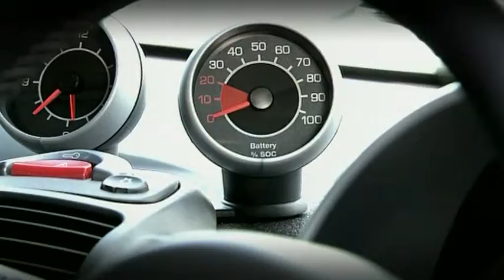Smart ed - electric drive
Enjoy this car! You will like it!